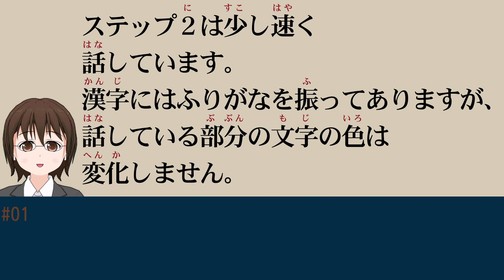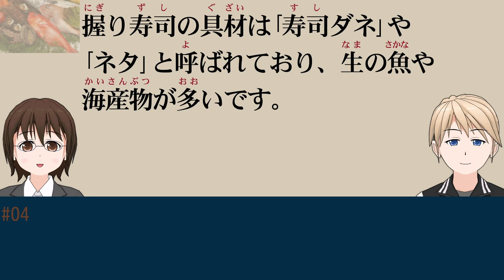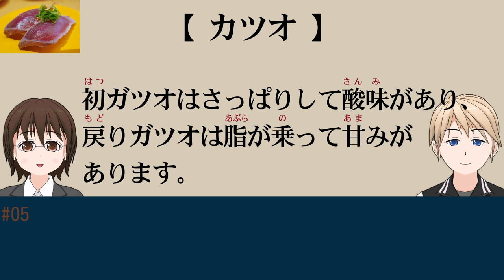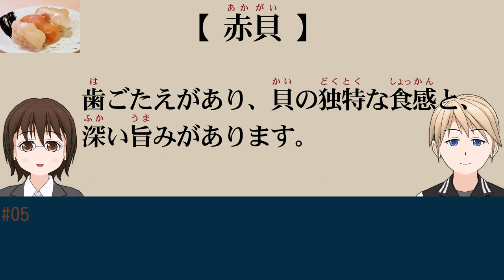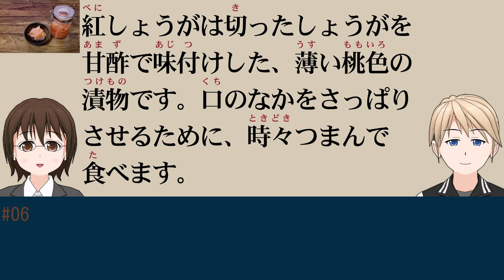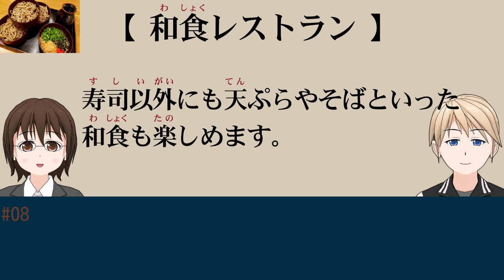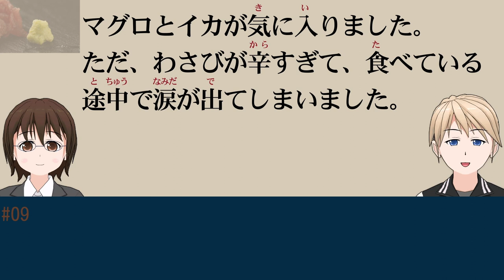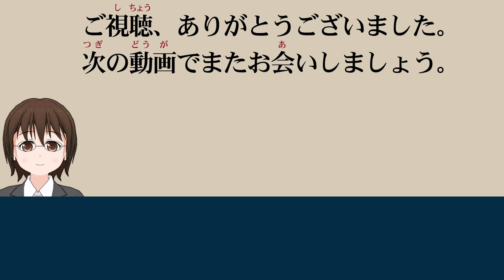Listen to information about sushi in simple Japanese (slow) 53 language translation Subtitles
00:00 - Start
00:07 - 1.Video description (Step2)
00:30 - 2.Let's go eat Sushi
01:27 - 3.What kind of food is Sushi ?
02:31 - 4.What are the ingredients in Nigirizushi ?
03:18 - 5.Types of Neta
06:07 - 6.Sauces and spices
07:07 - 7.Are there any manners or rules ?
07:52 - 8.Where can I enjoy Sushi ?
11:09 - 9.How was your first Sushi experience ?
12:17 - 10.Sushi is a traditional Japanese dish

⭕This video is Speaks a little faster in plain Japanese. Kanji characters are furigana-ed, but the color of the characters in the spoken part does not change.

⭕The subtitles have been adjusted to be natural and set to appear in the language of the region where you live. If you want to change the language, please click the setting button at the bottom right of the screen.